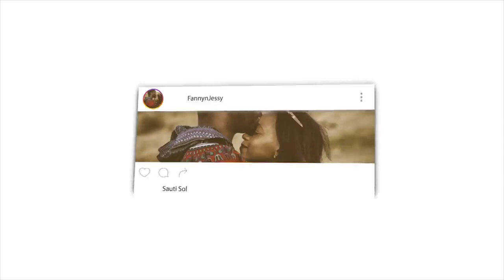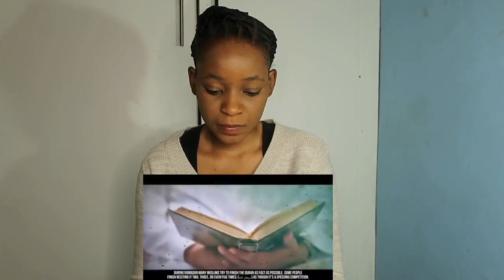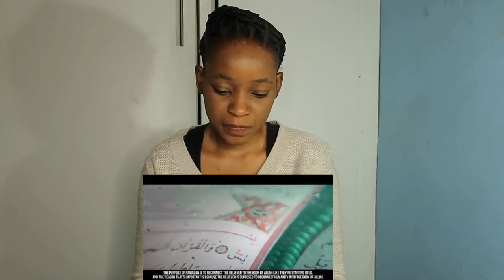10 Things You Shouldn't Do This Ramadan! - Eye Opening | REACTION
Fanny&Jessy Reacts

📖 REACTION DEFINITION:

. re·ac·tion
rēˈakSH(ə)n/
noun

Fanny&jessy
Haspolat-lefkosa,via mersin 10,Turkey (cyprus international university)
mersin, turkey,99010